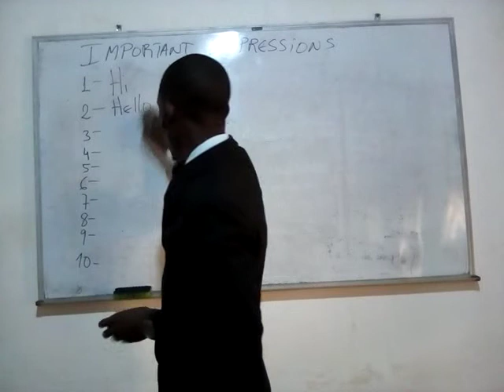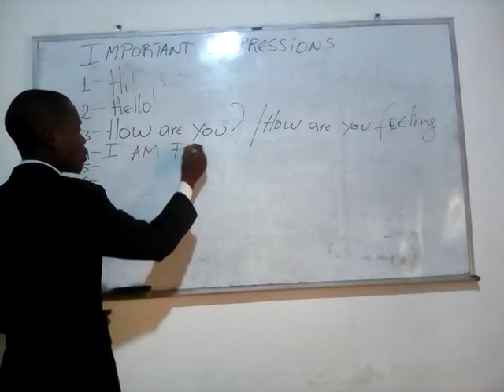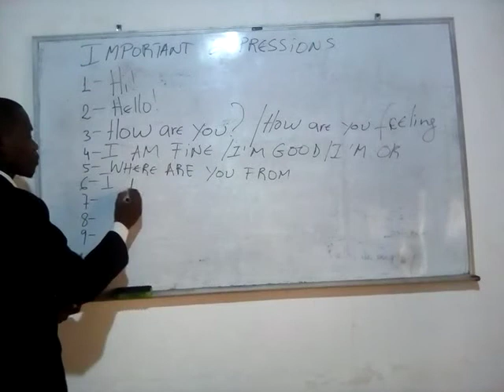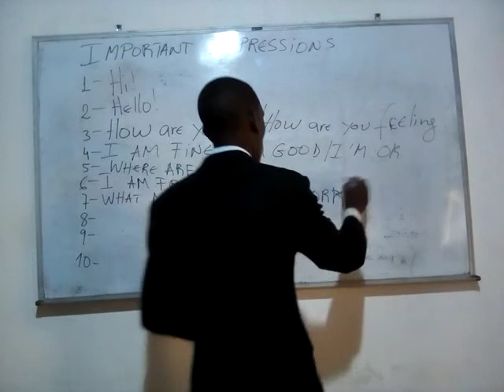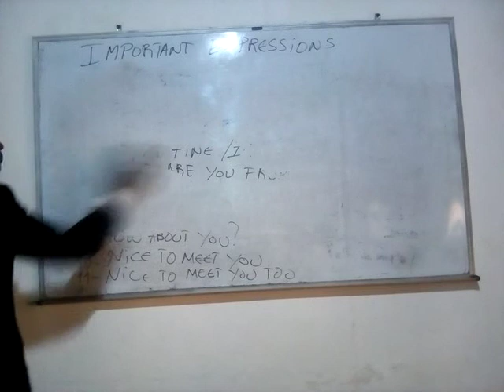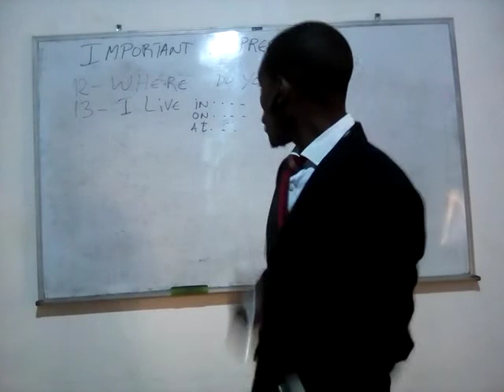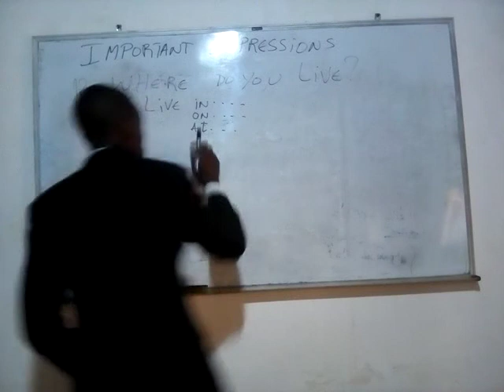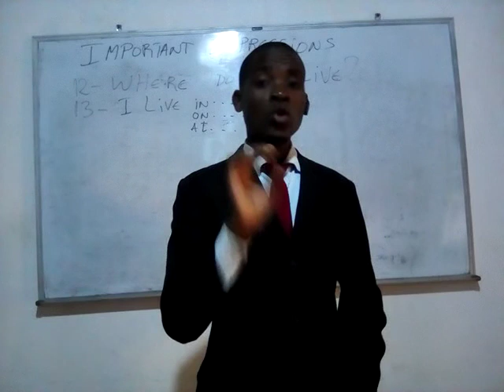Aula 6 -Inglês prático oral - Important Expressions